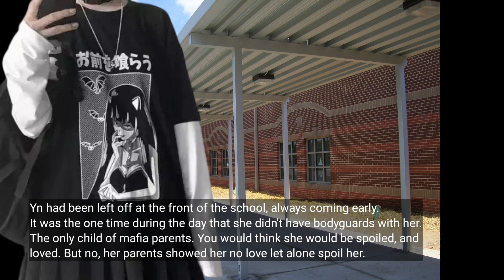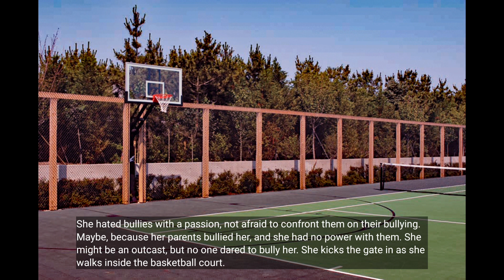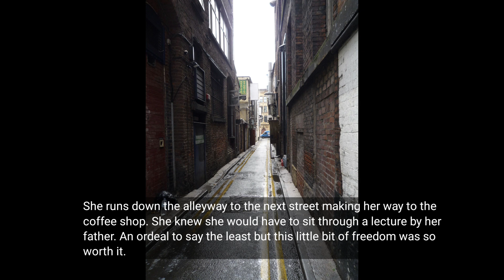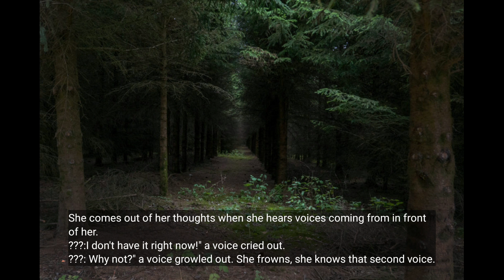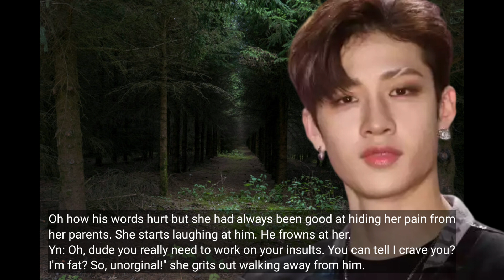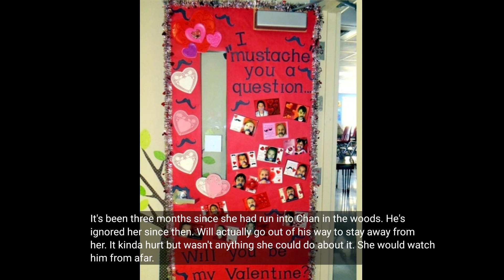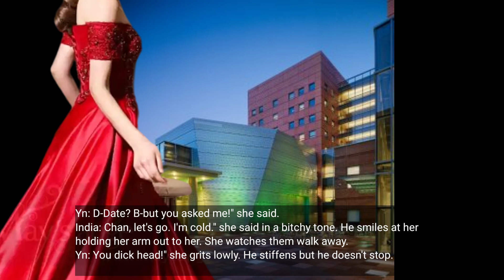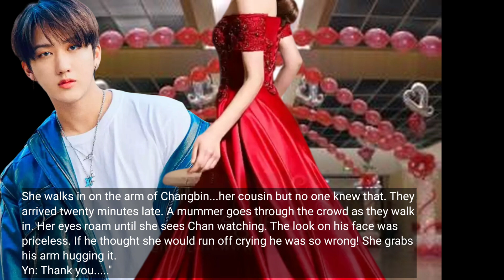(STRAYKIDS BANG CHAN FF) LOVE HUNGER 2/?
A story of Bang Chan, cold mafia king. A man whose soul is warped by an abusive mother. Yn, a girl with a damage heart by the very
man she is contracted to marry. A girl that will keep him guessing, a girl that drive him crazy with her head strong ways, but could her
love heal His soul? Buckle up, going be a bumpy ride!